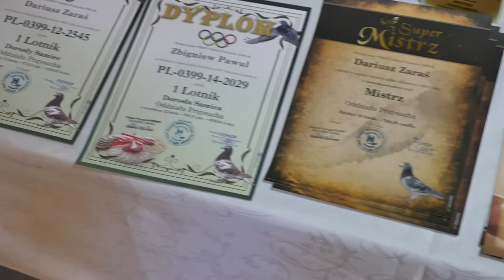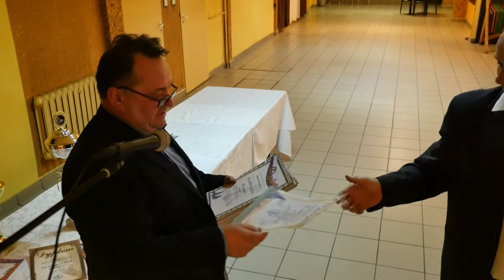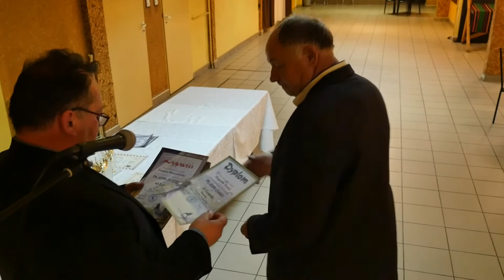2017 Przysucha - Zakończenie sezonu lotowego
Polski Związek Hodowców Gołębi Pocztowych
Oddział 0399 Przysucha
21 października 2017
Zakończenie sezonu lotowego Oddziału Przysucha